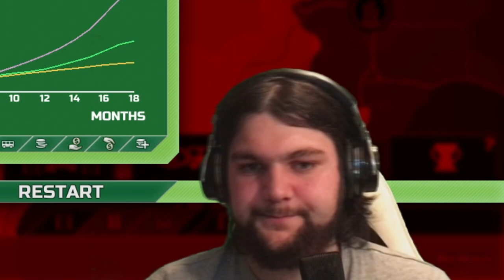Im Tutorial geschlagen?? 🥔 Transport Inc. #03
Wenn die Passagiere halt nicht mitfahren wollen...